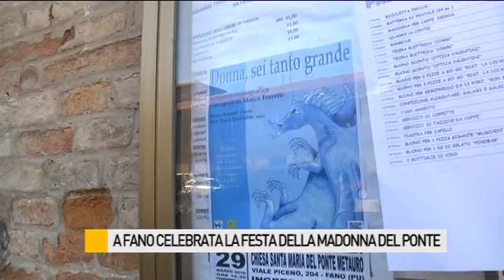Celebrata a Fano la festa della Madonna del Ponte